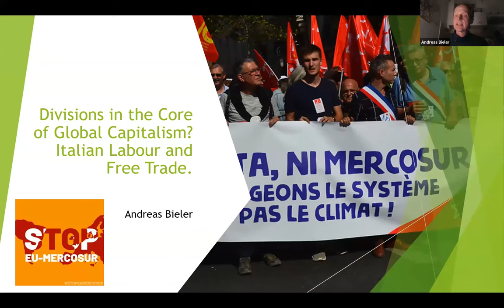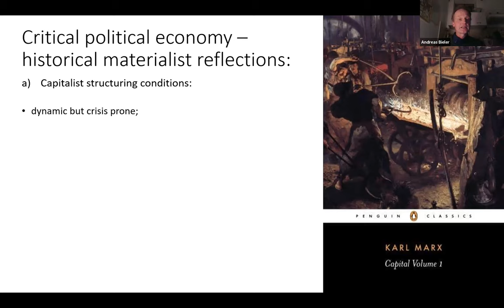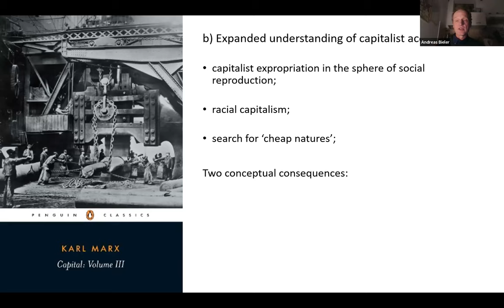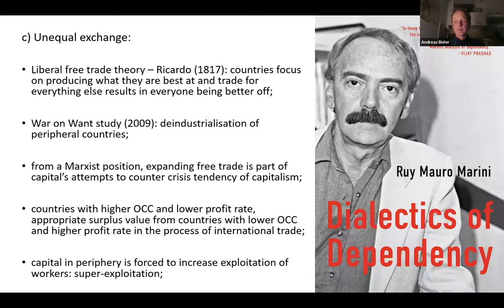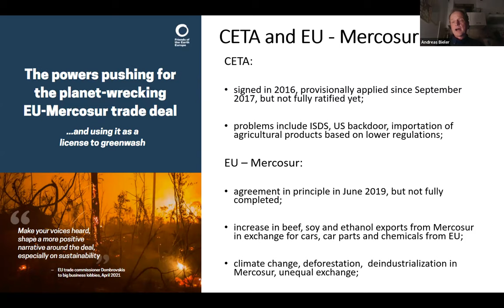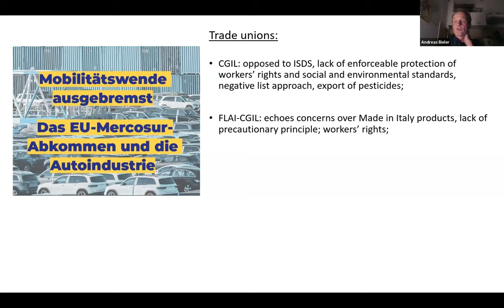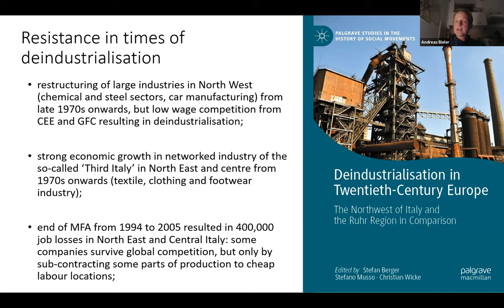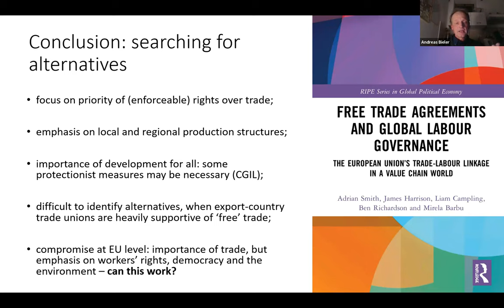Divisions in the Core of Global Capitalism? Italian Labour and Free Trade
The Centre for the Study of Social and Global Justice (CSSGJ) is very pleased to be welcoming Professor Andreas Bieler.

Andreas Bieler is a Professor of Political Economy at the University of Nottingham. His general expertise is in the area of International Relations/International Political Economy theories and the analysis of European integration as well as resistance to neo-liberal globalisation with a particular emphasis on the possible role of labour movements understood in a broad sense. He is author of Global Capitalism, Global War, Global Crisis (with Adam. D. Morton) (CUP 2018) and Fighting for Water: Resisting Privatization in Europe (Zed Books 2021).

The title of Andreas's talk is "Divisions in the Core of Global Capitalism? Italian Labour and Free trade".

The Centre for the Study of Social and Global Justice (CSSGJ) is an independent and critically oriented research centre dedicated to promoting free education.

To sign up for more of our events, please go to our Eventbrite